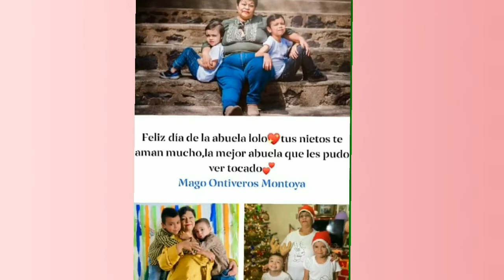Una semana sola-esto me paso😊😒🙈😲/Zai Meli Vlog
Les traigo nuevo video esperando y les guste...😍

📌si el video de ve en baja calidad...puedes configurar la calidad para que se mire mejor 😉👌